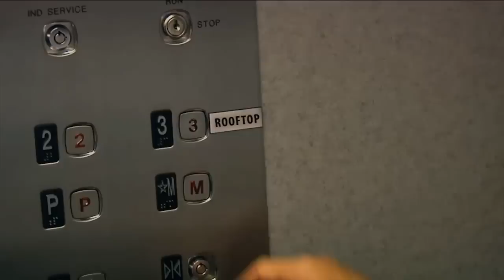Maple Ridge Seniors Village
Visit Maple Ridge Seniors Village - Luxury independent & assisted living in Maple Ridge, British Columbia.

Get an inside look at Maple Ridge Seniors Village, a  luxurious retirement care facility in Maple Ridge, BC. Services include independent senior living, assisted living and residential nursing care.

Learn more about Retirement Concepts and their other senior care facilites